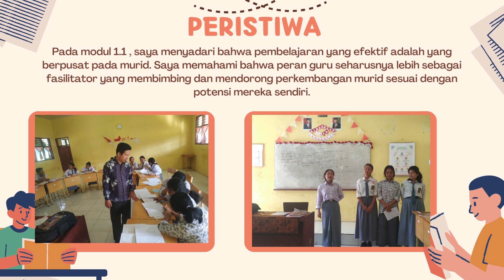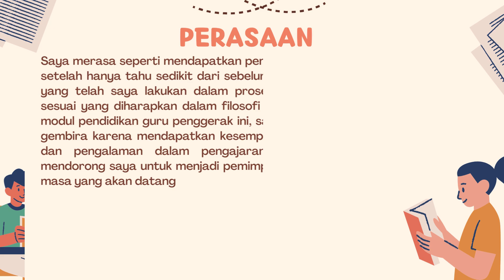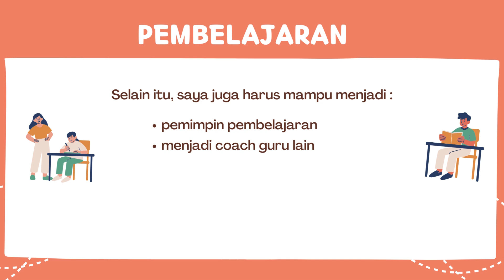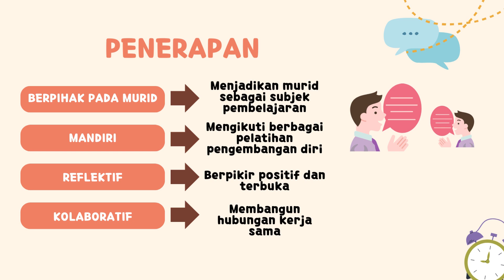Koneksi Antar Materi Modul 1.2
TUGAS CALON GURU PENGGERAK
Koneksi antar materi modul 1.2 tentang Nilai dan Peran Guru Penggerak
koneksi antar modul 1.1 dan 1.2
modul 1.2
koneksi antar materi